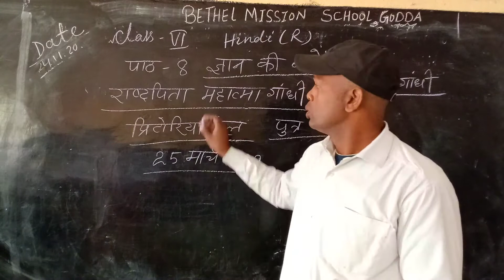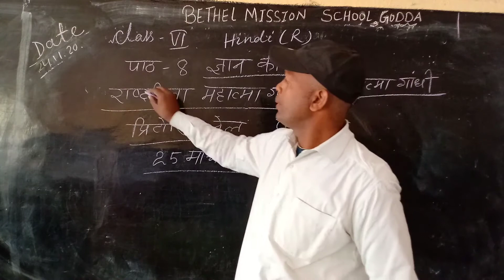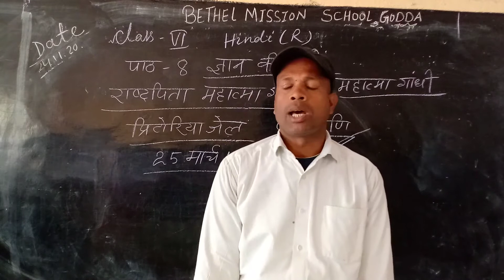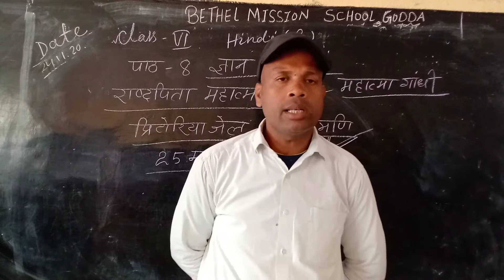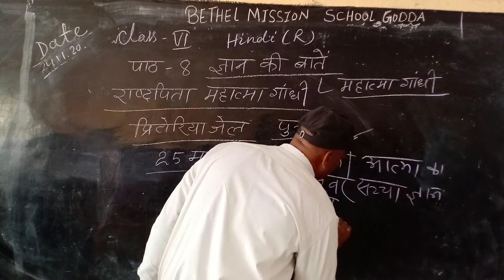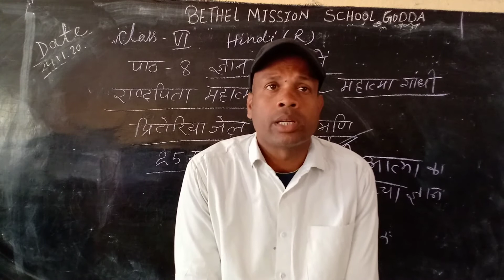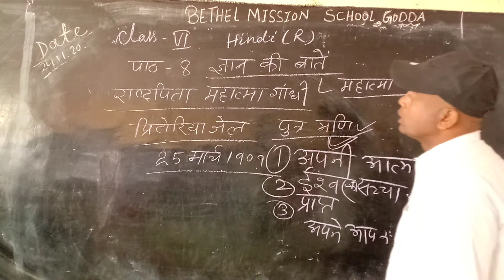Class VI Hindi R L 8